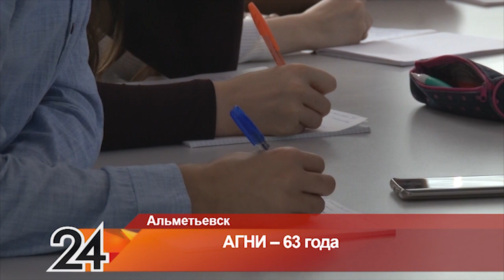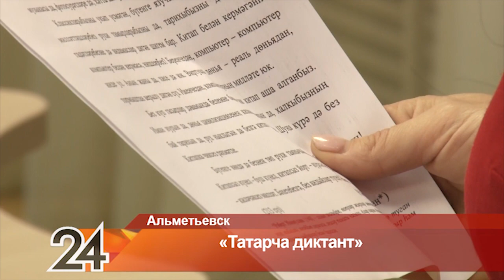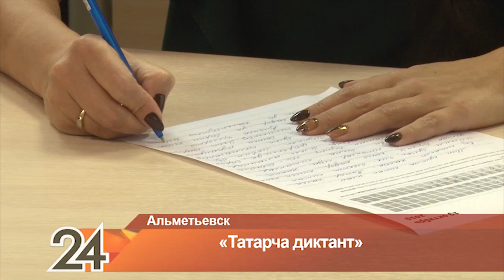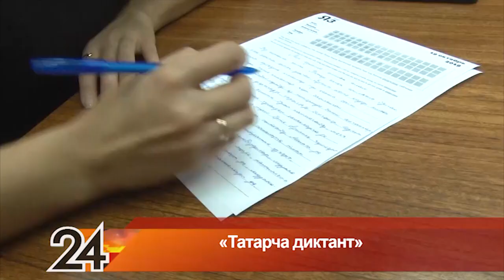Новости Альметьевска эфир от 22 октября 2019 года